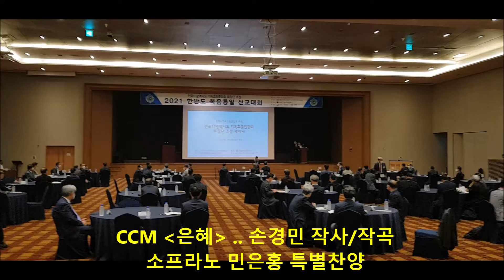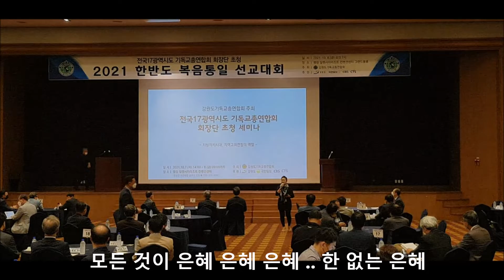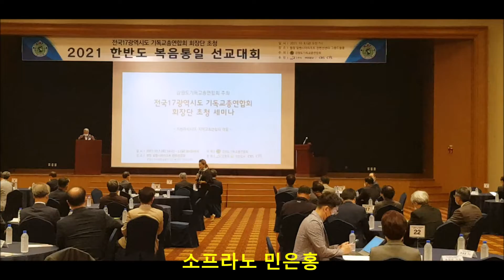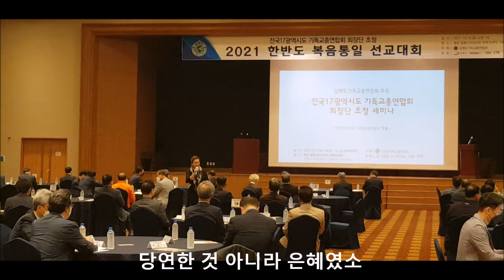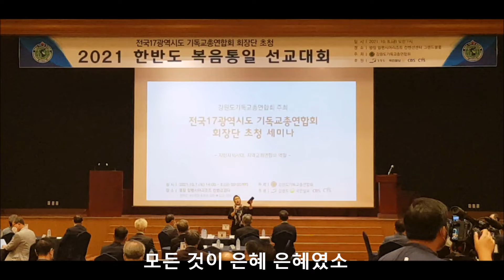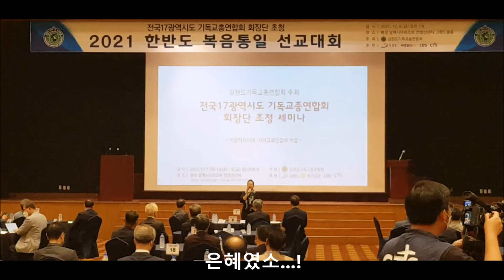찬송가 CCM 은혜 소프라노 민은홍 특별찬양 전국 17개 광역시도 기독교총연합회 회장단 초청 한반도 복음통일 선교대회 평창알펜시아 손경민 작가작곡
전국 17개 광역시도 기독교총연합회 회장단 초청 2021 한반도 복음통일 선교대회(평창알펜시아 컨벤션센터 그랜드볼룸) (사)강원도사회문화연구소 주관 . 지방자치시대와 지역교회연합의 역할 . 2021년 10월 8일